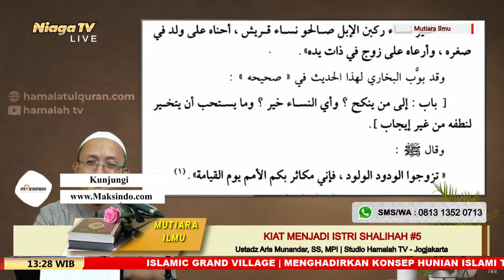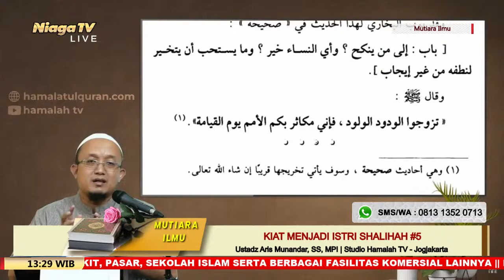Kiat Menjadi Istri Shalihah #5 | Ustadz Aris Munandar, SS, MPI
[Mutiara Ilmu]